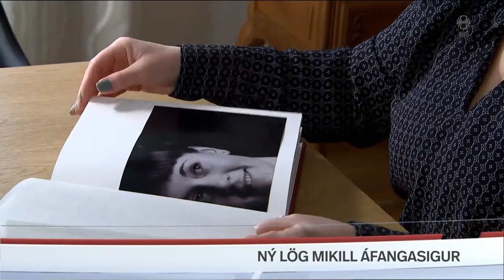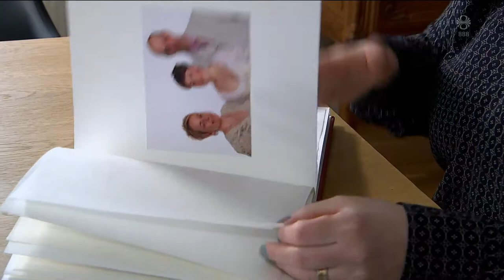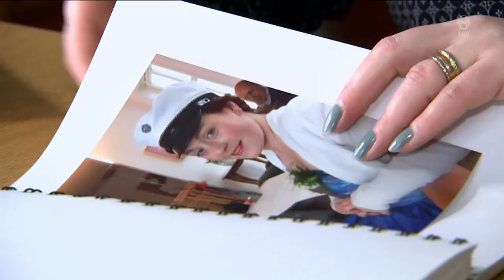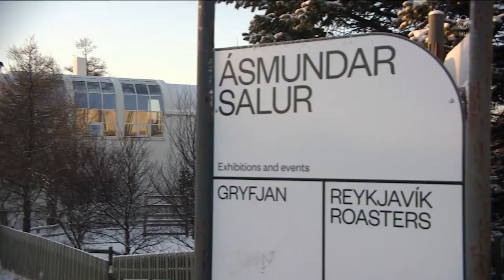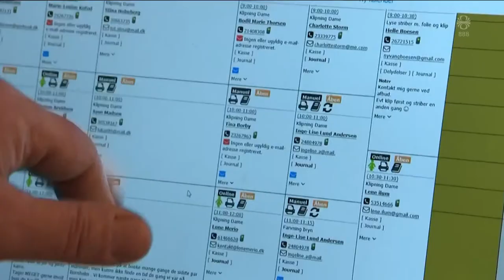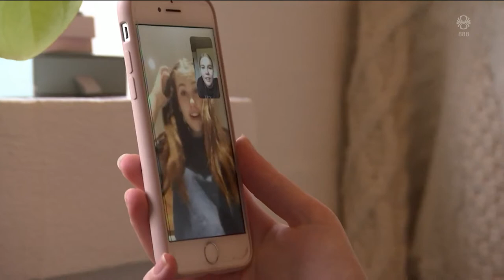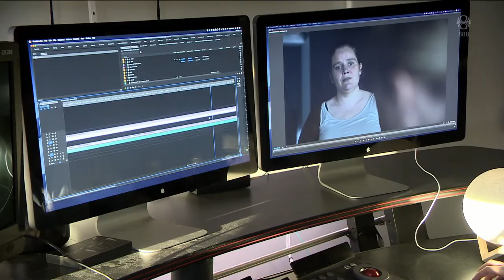Fréttir - 25. feb 2021